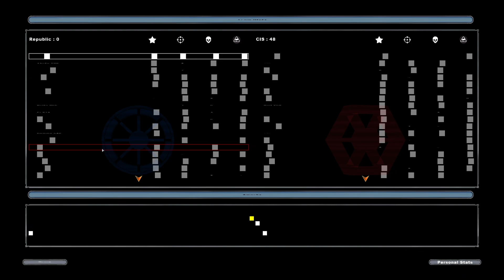GRAIGEN Colony (Republic) 👽🌌 Star Wars: Battlefront II 2005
No commentary gameplay of the custom map "Graigen Colony" by Grev for the 2005 game Star Wars: Battlefront II. You'll find the mod download link below, as well as information on the game and the setting. Enjoy the video. :)

Mode: Conquest
Faction: Republic
Hero: no
Units: Jet Trooper (Blaster Rifle), Heavy Trooper, Jet Trooper (Sniper Rifle), Clone Engineer, Rail Arc Trooper, Jet Trooper (EMP Launcher)

Information on the game:
Star Wars: Battlefront II is a first-/third-person shooter set in the Star Wars universe, developed by Pandemic Studios and released by LucasArts on November 1, 2005 on numerous platforms. In this game, two belligerents (e.g. the Republic/Separatists or the Empire/Rebels) clash on a map and battle each other, with players mostly being common soldiers (e.g. battle droids, clones, or stormtroopers). For the first time in the Battlefront series, however, you could play as Jedi, Sith or other heroes and villains in addition to the usual soldier units. It also featured battles in space for the first time.

Battlefront II includes the following game modes:

• Conquest: Both sides must try to capture all of the enemy's command posts to win the game. From these command posts, new troops can be sent into battle. In addition, you must pay attention to the count of your reinforcements, because once it drops to zero, you lose the game.

• Assault: This game mode is similar to the Conquest mode, except that the battle takes place in space rather than on the surface. A team wins when it reaches its point goal that's shown in the top-center by shooting enemy vessels, doing severe damage to the enemy's capital ship from the outside or landing inside its hangar to destroy the vessel from the inside.

• XL: Both sides battle each other until the enemy's reinforcements drop to zero. In this mode, however, the number of units appearing on the map at any one time is greatly increased, hence the name "XL".

• Hunt: Instead of two normal armies made up of soldiers fighting each other, one side consists of the native species (e.g. the Gungans on Naboo or the Wampas on Hoth). The goal of this mode is to kill all enemy units until their reinforcements drop to zero.

• Capture the Flag (CTF): Either one or two flags are placed on the map and teams must collect them and bring them back to their base. Whoever has captured the most flags after a certain amount of time or has captured a specified number of flags first wins.

• Star Wars Battlefront 2 Remastered (includes the unofficial 1.3 patch, a higher-quality interface and more)

Technical information:
Recorded with OBS in 1080p and 60 frames per second as .mp4 file with AMD HW H.265 (HEVC) encoder and quality setting CQP 15. Edited and rendered with CapCut at a variable bitrate (VBR) of 60000 kb/s and saved as .mp4 file in original resolution/frames per second.